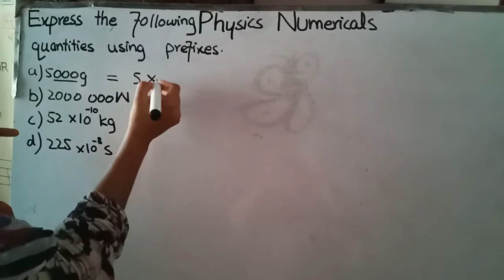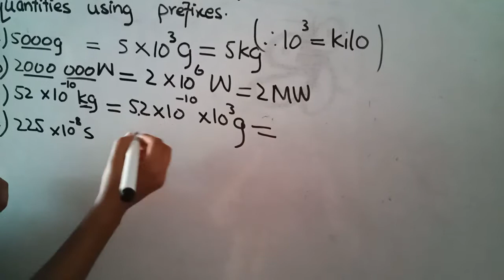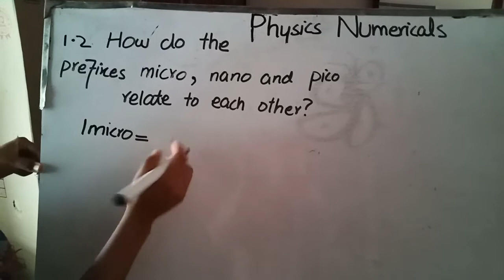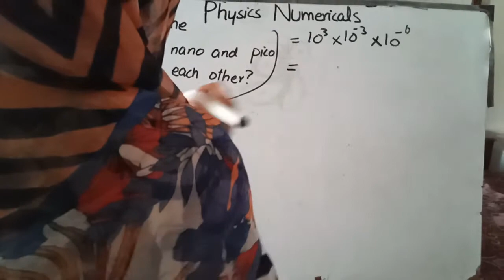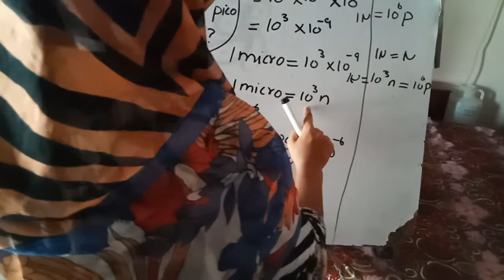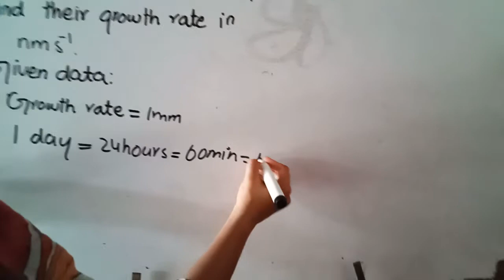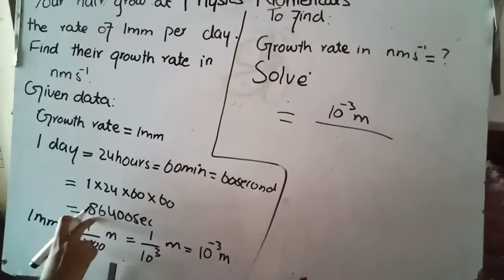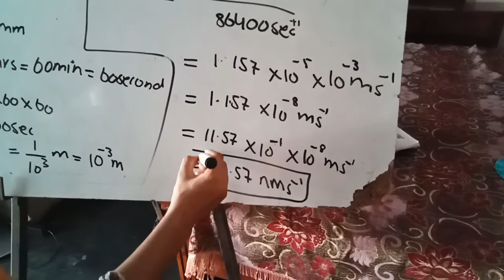Class 9 Physics lecture Numerical problem 1.1 to 1.3